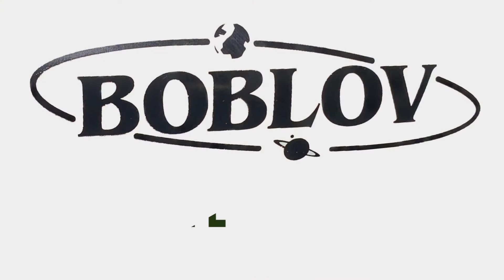BOBLOV ASTRONOMICAL TELESCOPE SET UP & REVIEW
This is a set up, reveal and review of The Boblov Astronomical Telescope. So easy to set up and use. The lens are pristine and we used our iPhone X to snap some beautiful pictures of The Crescent Moon and the planet Jupiter. My son really enjoyed it as much as the whole family but I let him say what we all felt.  I recommend you take out the whole family and look up at the stars.